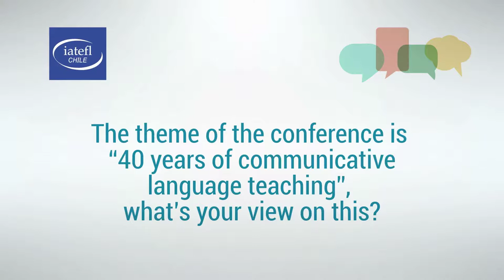IATEFL Chile Interview with Paul Seligson - 22/07/16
ELT author and trainer Paul Seligson talks to IATEFL Chile about a different way of using songs in class and "Latino-friendly pedagogy".